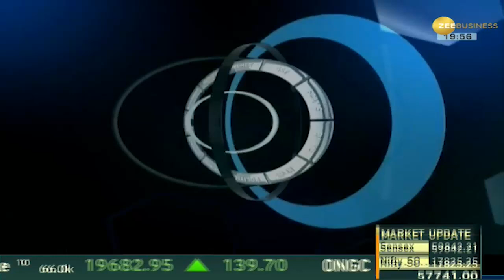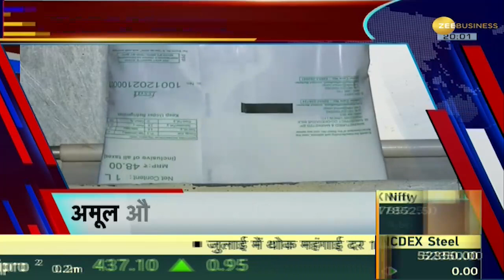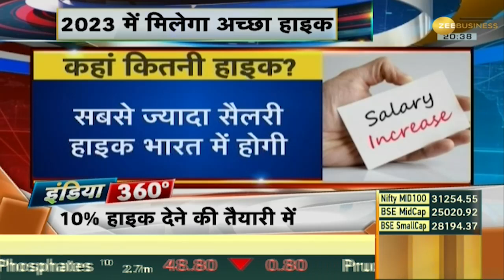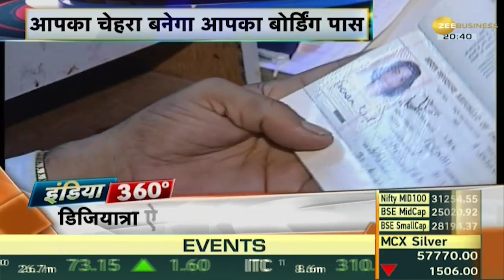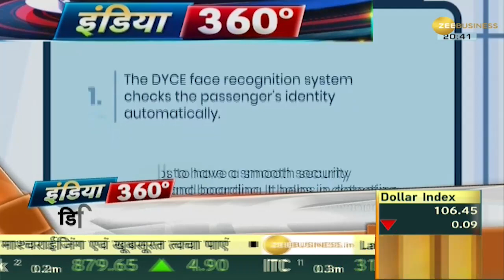India 360: क्या 'Dragon' का जासूसी जहाज भारत के लिए है खतरा? देखिए ये खास रिपोर्ट | Zee Business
China's 'dual use spy' vessel Yuan Wang 5 docked at Sri Lanka's Hambantota port on Tuesday despite objections raised by India. A few days ago, Colombo had requested Beijing to postpone the arrival of this spy ship at the port keeping in mind the concerns of India. Although this ship was to reach the port on August 11, but due to lack of approval from the Sri Lankan authorities, there was a delay. Now the ship will stop at this port till 22nd August. The Sri Lankan government finally granted the port access to the vessel from August 16 to 22. India had expressed concern about the Chinese spy ship staying at the port of Colombo because China could spy on Indian installations. Watch this special report on India 360.

चीन का जासूसी विमान युआन वांग-5 आज स्थानीय समयानुसार सुबह दक्षिणी बंदरगाह हंबनटोटा पहुंचा. कुछ दिन पहले ही कोलंबो ने भारत की चिताओं को मद्देनजर रखते हुए बीजिंग से इस जासूसी जहाज का आगमन बंदरगाह पर टालने के लिए अनुरोध किया था. वैसे इस जहाज को बंदरगाह पर 11 अगस्त को ही पहुंचना था लेकिन श्रीलंका के अधिकारियों की तरफ से मंजूरी न मिले की वजह से बिलंब हुआ. अब इस बंदरगाह पर जहाज आगामी 22 अगस्त तक रूकेगा. शनिवार को, कोलंबो ने 16 से 22 अगस्त तक जहाज को बंदरगाह आने की अनुमति प्रदान की. भारत ने कोलंबो के बंदरगाह पर चीन का जासूसी जहाज ठहरने को लेकर चिंता जाहिर की थी क्योंकि चीन भारत के प्रतिष्ठानों की जासूसी करा सकता है. India 360 पर देखिए ये खास रिपोर्ट.